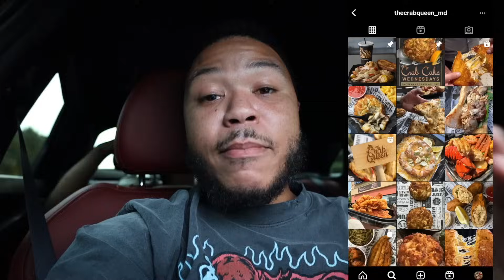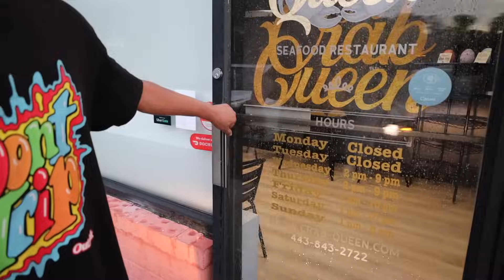Old guy wanted a threesome !